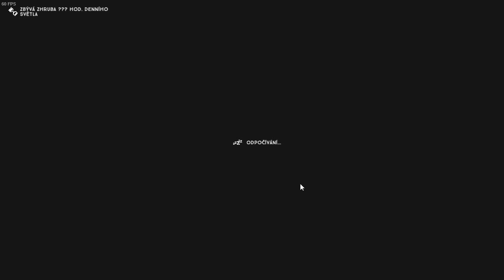The Long Dark 27 - farma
Video a zvuk
Mikrofon - Trust Starzz
Render a úpravy
Video ze hry The Long Dark
Video ze hry Factorio
Outro u videa
Kewar samouk :-)